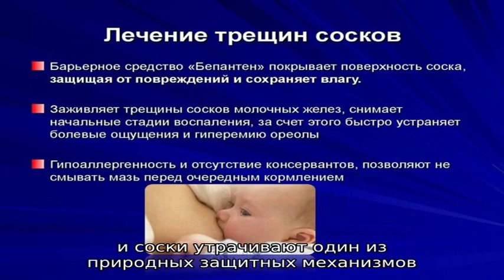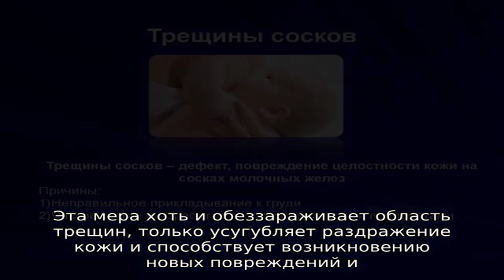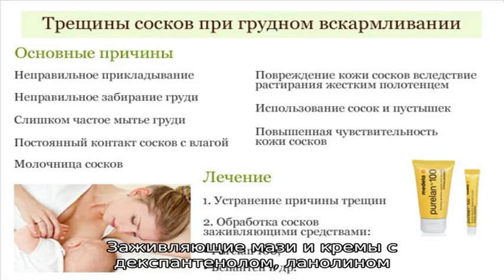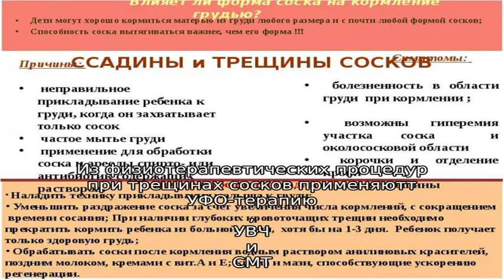Трещины сосков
Трещины сосков . Симптомы. Диагностика. Что делать при диагнозе трещины сосков . Консервативное лечение и операции. Платные и бесплатные клиники, в которых лечится трещины сосков .